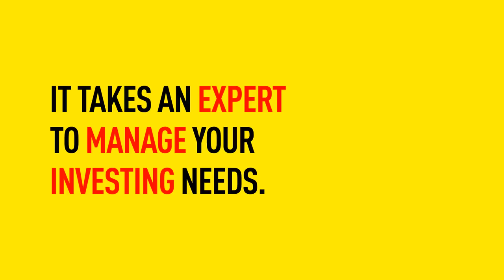Experience advice based solutions from Motilal Oswal on MO Investor App.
On MO Investor App you get advice on equities, mutual funds, insurance, commodities & currency. Download the MO Investor app: